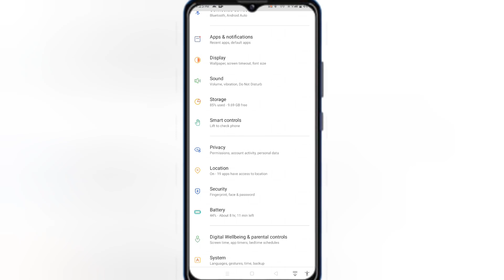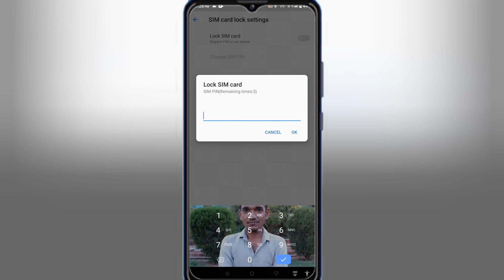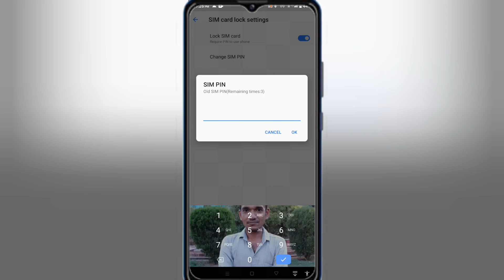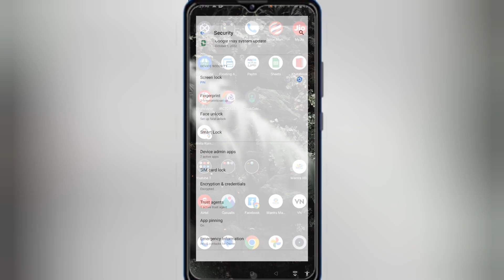Sim card me pin lock kaise lagaye । How to lock sim card । Sim card lock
Information tyagi

Namaskar dosto. Mai hu apka dost RAMRAJ. Is video me maine apko bataya hai ki sim card me pin lock kaise lagate hai.

Quarry solved

sim ko lock kaise kare
sim ko lock lag jaaye to kaise kholen
sim ko lock kaise lagaen
sim ko lock kaise lagate hain
sim ko lock karne ka tarika
how to lock sim card
how to lock sim card in android
how to lock sim
how to lock sim puk code
how to lock sim card in keypad mobile
how to lock sim card pin code
how to lock sim card in redmi
how to lock sim card in iphone
sim card ko lock kaise kare
sim card lock ko unlock kaise kare
sim card lock ko kaise tode
sim card lock ko kaise kholen